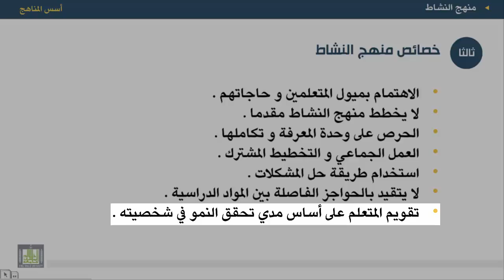أسس المناهج - الوحدة 10 : خصائص منهج النشاط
المقررات المفتوحة
أسس المناهج - 471 نهج-2
الوحدة العاشرة - منهج النشاط
خصائص منهج النشاط